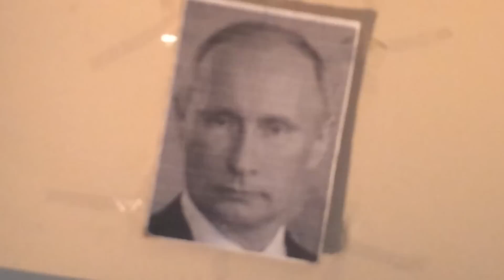Заячий стон - выпуск 2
Заячий стон News.Мы танцуем новости.